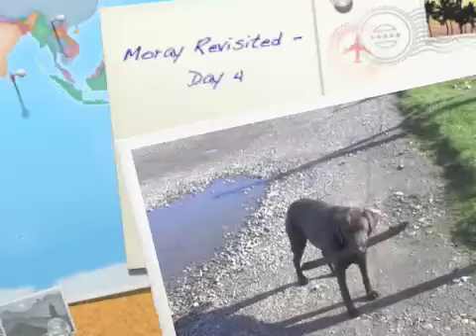Moray Revisited - Day 4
Brandy enjoys a visit to Abadour, then swimming and shopping (again- yawn)